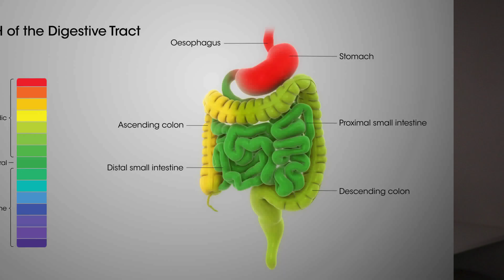How To Make Green Alkaline Juice | How to Detox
➡About this Video : This video is about alkaline green juice, how to make green juice at home with few easily accesible items like cilantro,ginger, cucumber,lemon etc.

Why Green juice?
Green juices are the most stabalizing,rich in chlorophyll. It purifies the blood and help your body to remove excess toxins from your system by making your body alkaline and less acidic.

Things you need to make green juice:
1 whole cucumber
1/2 lemon
pinch of ginger
1 bunch of cilantro (not celery)
1 tbsp hemp powder (optional)
1 tbsp morigna powder (optional)
1 tbsp coconut oil (optional)

Supplements to consider (only if your diet lacks protein)

➡ON Gold Standard
➡Ultimate Nutrition
➡Flex Protein
➡Avatar absolute
➡Unived Protein
➡Unived Raw Plant Based
➡Healthkart Plant Protein
➡Olena Plant Protein

For More Workouts Please Follow

I love creating fitness videos for you. I also love helping you make the most of what you do to help your own body grow. I try my best to upload quality content all the time and I'm always looking for ways to improve, constructive criticism is always accepted. I upload fitness workouts, nutritional advice, advice videos & much more!

™ Disclaimer: Some of these links go to one of my websites and some are affiliate links where I'll earn a small commission if you make a purchase at no additional cost to you.